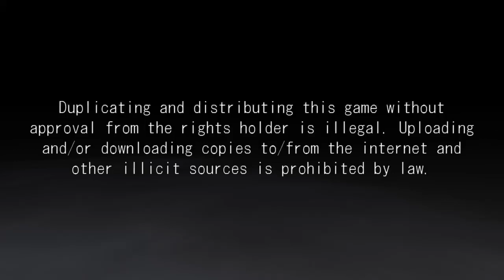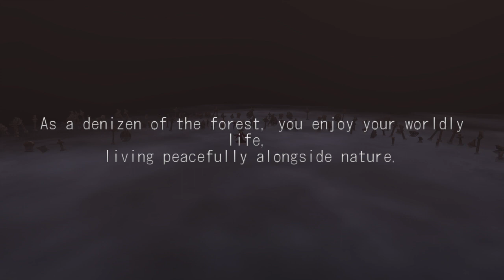INFERNO CLIMBER: REBORN - First 30 minutes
Trying out the "soulslike" game for the Playstation 4, captured on PS4 Pro.